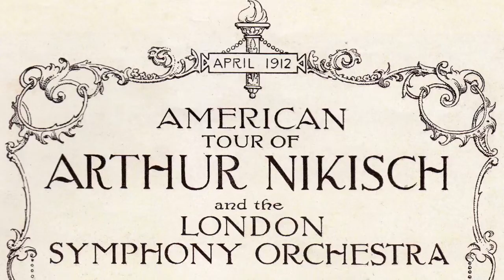The Show Must Go On: on tour with the LSO in 1912 and 2012 - trailer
One orchestra, two tours of the USA, 100 years apart. LSO Principal Flute Gareth Davies explores the stories, trials, tribulations and triumphs, highs and lows, of orchestral touring through diary extracts from 1912 and his own contemporary tour blog in his new book, The Show Must Go On.

Buy a limited edition signed hardback copy, prior to the release date, from the LSO

Look out for the full documentary coming soon.